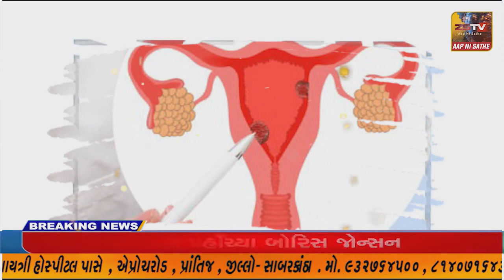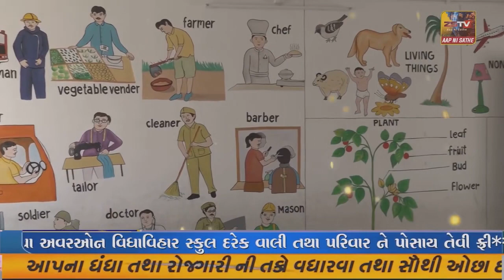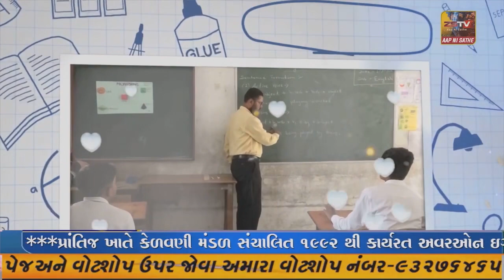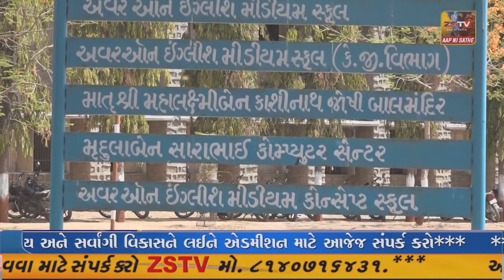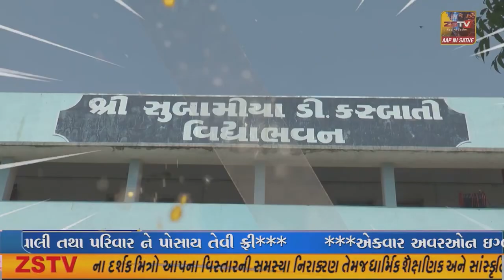પ્રાંતિજ ખાતે બી.એ.પી.એસ સંસ્થા દ્રારા વ્યસન મુક્તિ રેલી કાઢવામા આવી